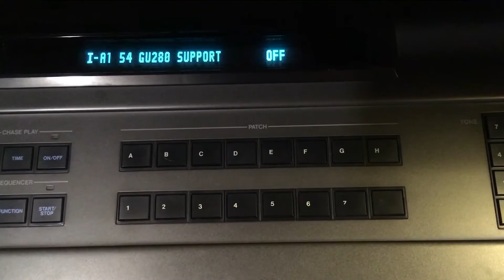18 marzo 2017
Boot with complete test + dimming issue